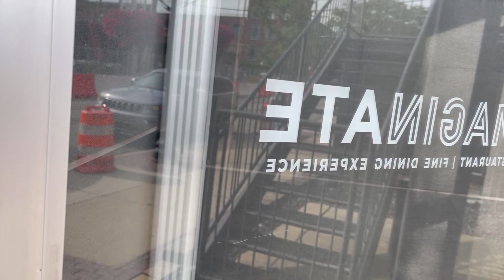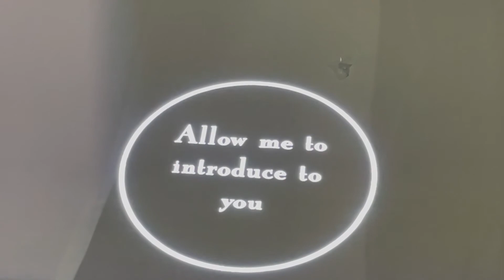Imaginate Restaurant Trailer. (Royal Oak Michigan)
I got some footage of Imaginate restaurant and chopped it up. As of today they’re open to the public.